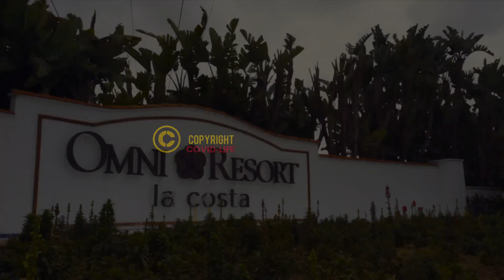2020 WTT Celebrity All-Star Match (Complete CBS Show)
2020 WTT Celebrity All-Star Match (Complete CBS Show)